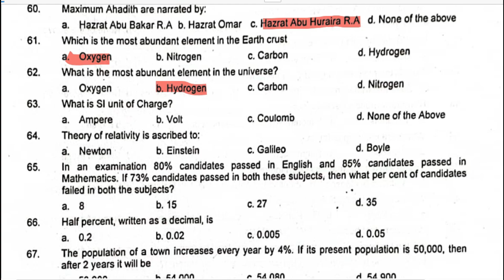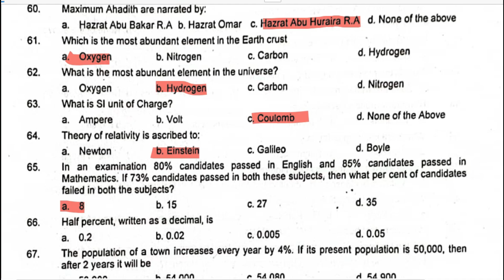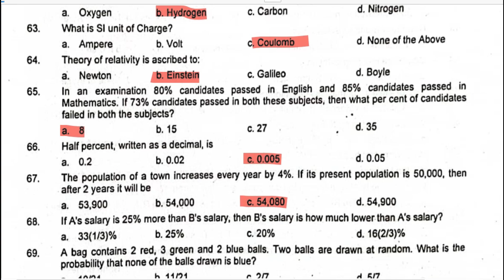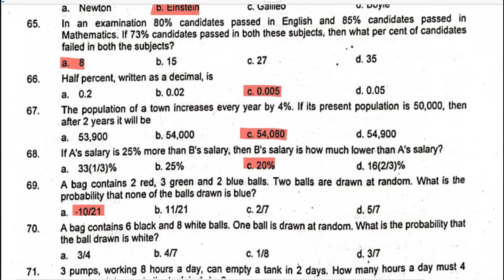"Inspector Custom past solved paper " @Education With Maqsood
Whether you're a dedicated PSC aspirant or striving for excellence, this video is your comprehensive guide to mastering the intricacies of the examination.
In my Channel Education With Maqsood you will also find these things.
, Motivational videos, Motivator World best motivator  ,Guideliner For PSC ,Guideline for NTS ,Guideline For css ,Guide line for all competitive EXams ,Mathematics Lectures ,Satistics lectures ,Education Lectures .
@Let's LEARN @Legal Pedagogy @Learn Pedagogy
@EDUCATÓN @Study IQ education
 @Roy's Coaching   @Roy's Coaching - WB TET
@Team Satchel @YouTube Test Master @Brain Academy @Brainworks Academy @Yuva Plus @All Test Preparation @VAISHALI SHARMA @Quikr Exam- Examupdates[dot]com @NetMock @Crazy GkTrick @Learn with Zara @Learn With DK @PSC preparation Nepal @PSC Education Nepal @PSC ENTERTAINMENT @GKAudio PSC/SSC/UPSC/BANK @Tricky Education Bangladesh